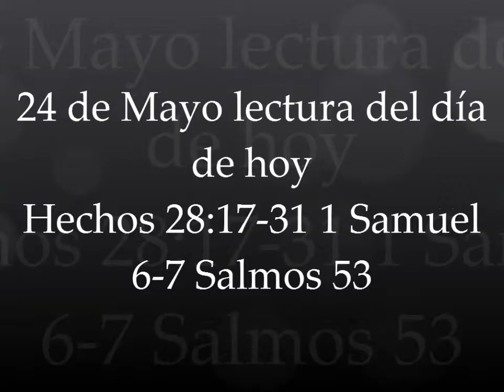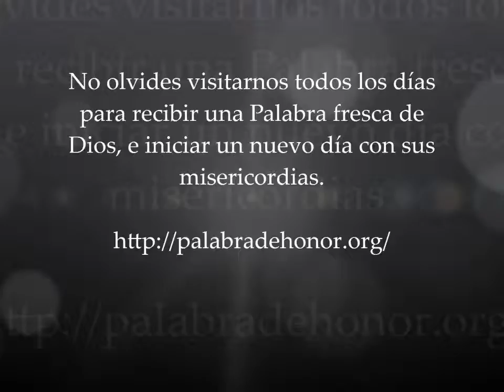Clip 24 de mayo